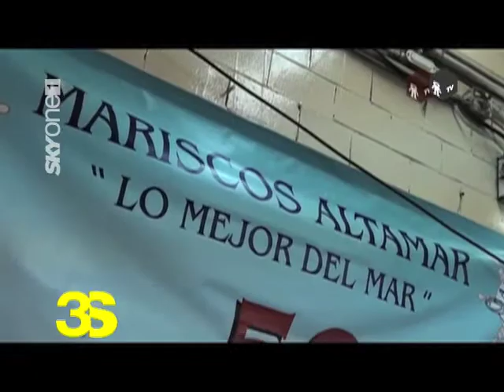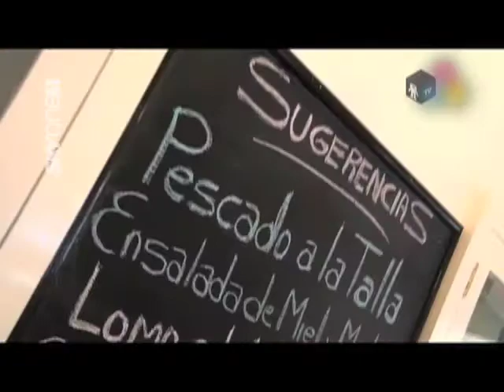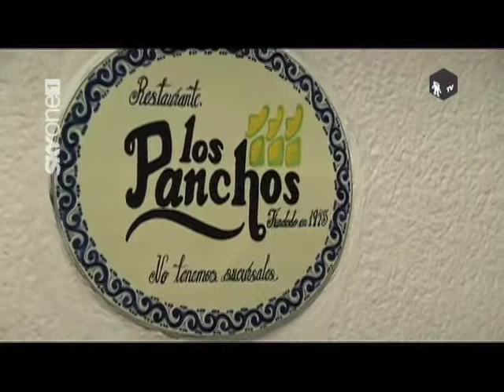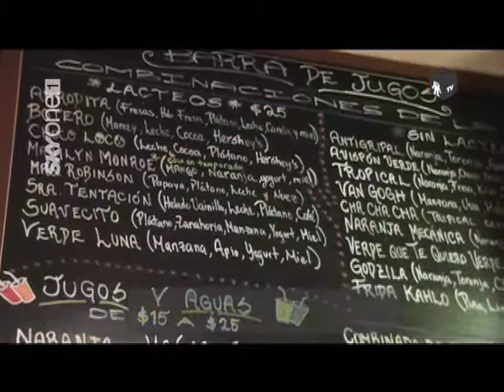[5INCO] Resaca No More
Si llegaste arrastrándote hasta la computadora, es por que seguro tuviste una noche de fiesta. En noiselab.tv, conscientes de que esas mañanas son fatales, hemos preparado un 5inco muy especial: Resaca No More y esos remedios que seguro se te antojarán al día siguiente de la cruda.